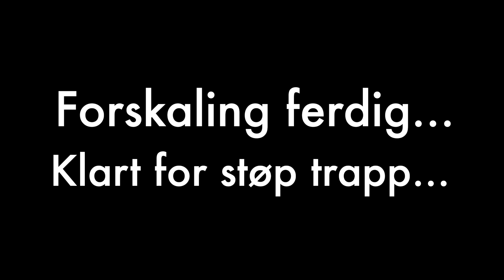Hvordan lage Betong trapp, lager ny trapp lik den gamle.. how i do it :-) Formworker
lager en ny trapp i betong, skal kopiere den gamle trappa.
Trapp skal dekkes med skifer .

Kommenter eller spør om det er noe dere lurer på, jeg svarer så raskt som mulig.

Ønsker dere att jeg skal komme på en befaring eller gi pris på en jobb, send meg sms eller en epost..